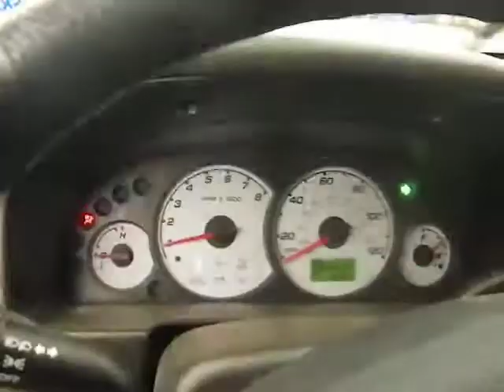BC2931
2003 ESCAPE 3.0 ENGINE